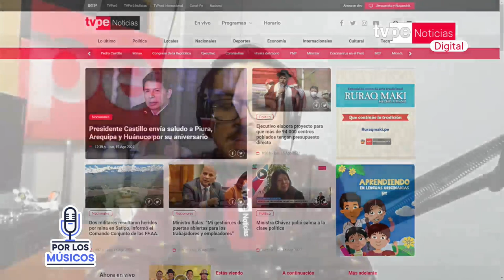Por Los Músicos | Alejandro Aramburú y Los Carpinteros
🔵🟣 ¡Regresamos con "Por los Músicos" de TVPerúNoticiasDigital en su cuarta temporada!

En exclusiva, estamos EN VIVO con el joven cantautor, Alejandro Aramburú, y en nuestra nueva secuencia "Los Teloneros", nos acompaña Joy Palomino, guitarrista y vocalista de Los Carpinteros. 🎶🎤🎸🎷